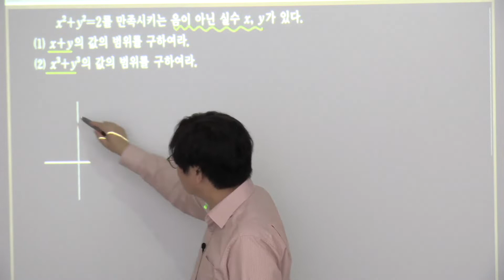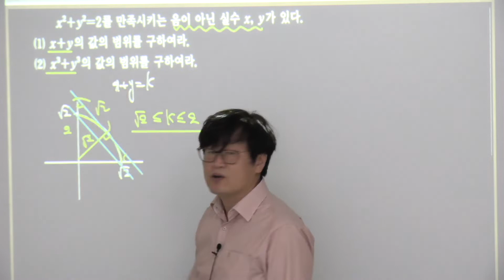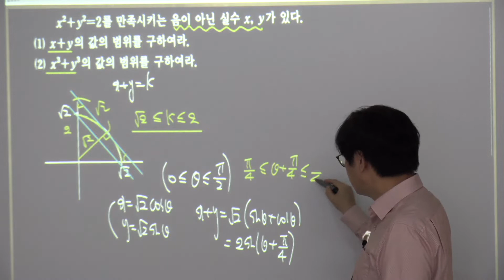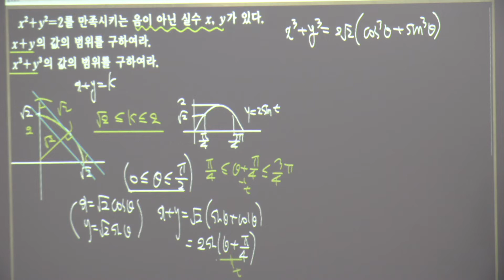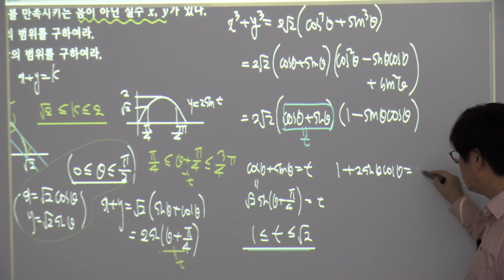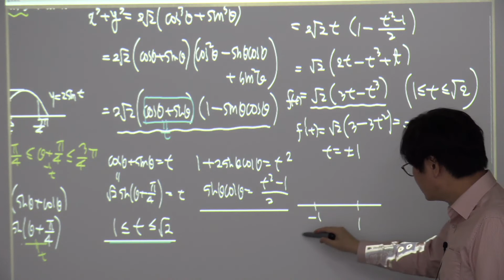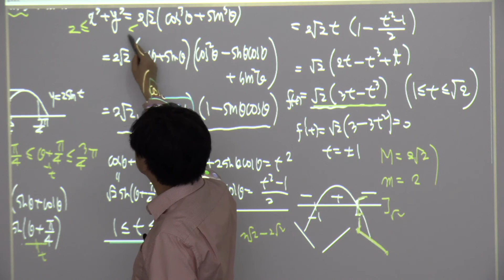2015개정 실력정석 연습문제 수학2 6 11